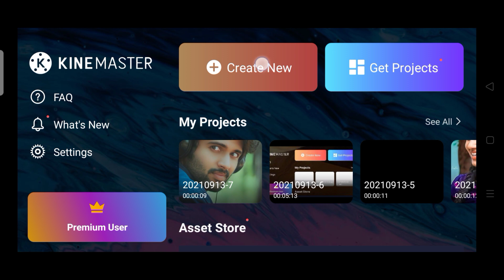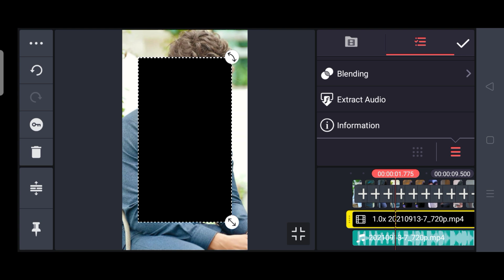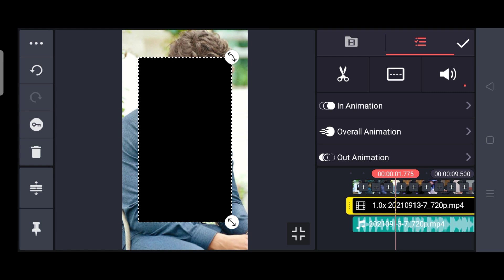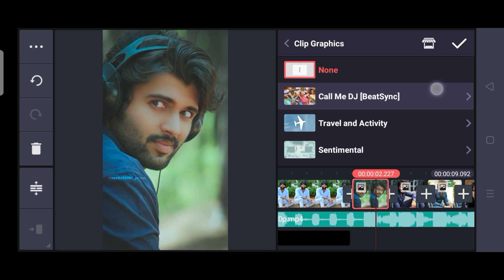instagram trending beat sync shake effect status editing in kinemaster kannada 2022 | kannada editor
@NS creation7

👇Telegram group name👇
NS Creation7

👇Telegram group name👇
NS Creation7

👇Telegram group name👇
👉NS Creation7👈